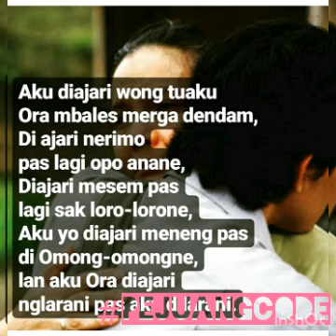Kumpulan Kata kata Jowo keren buat story wa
Video berisi kumpulan kata keren buat story wa